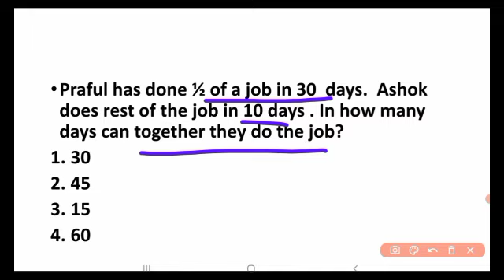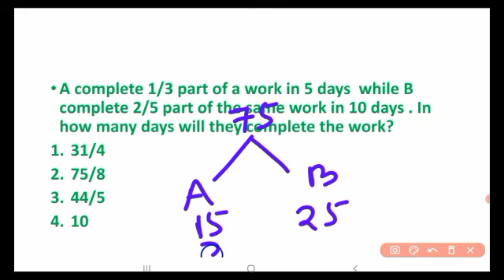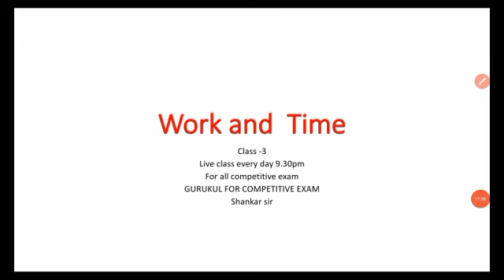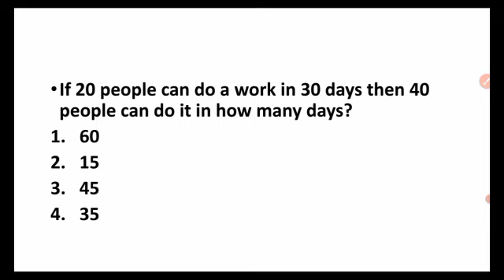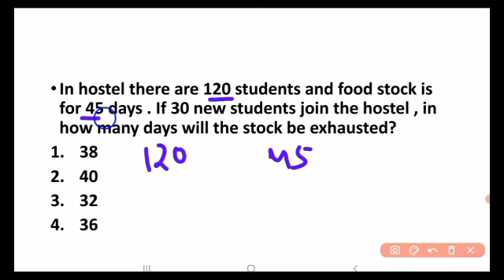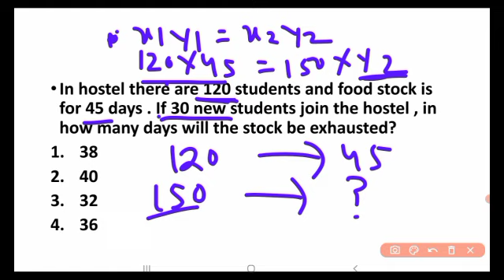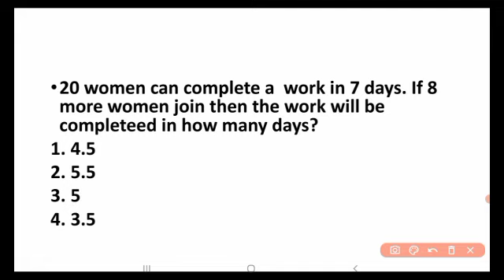work and time ଅତି ସହଜରେ ବୁଝିବେ / work and time/ time and work